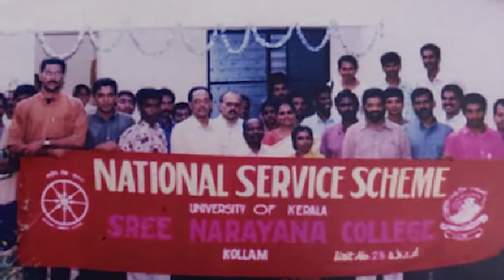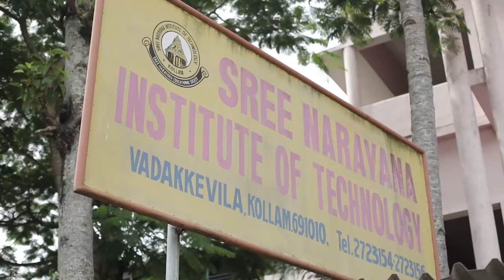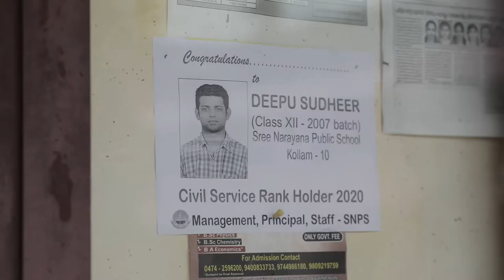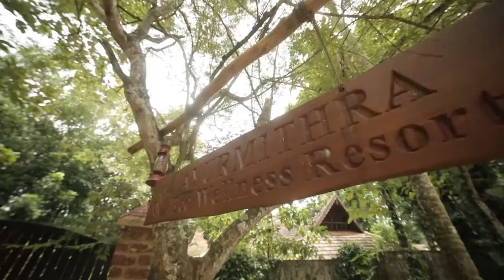Prof. K Sasikumar. An Educationist with a Vision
Prof K Sasikumar is an educationist, humanist, organizer and social activist who works for the upliftment of society by empowering the youth through education. Born on 25 May 1948 in a small hamlet in Elavanthitta he had his education in local schools and Sree Narayana College, Kollam.

A first class post-graduate in Chemistry in 1969, he started his career as a Lecturer in Sree Narayana Colleges in 1969.He worked as Lecturer, Professor and finally as the Principal of various Sree Narayana Colleges and retired from Sree Narayana College, Kollam in 2003 as Principal.

As a student and teacher he was actively involved in co curricular and social activities. Under his charismatic leadership Sree Narayana College, Kollam won many accolades including NAAC accreditation. He is a humanist and his keen interest in uplifting the marginalised is praiseworthy. Under his dynamic leadership the National Service Scheme unit of SN College, Kollam constructed five Homes for the Homeless and thus the NSS unit of S N College won University and State awards for the Best NSS Unit consecutively for three times.

Under his charismatic leadership the following educational institutions were launched with
the objective of imparting quality education and uplifting the marginalized

Sree Narayana Public School, Kollam 1986 CBSE

Sree Narayana College of Technology 2003 UG and PG institution

Sankar institute of Science Technology and Management 2015 UG

Indian Public School, Kizhavoor 2000 CBSE

Sree Narayana Public School, Chatahnnoor 2015 CBSE

Sree Narayana Institute of Ayurvedic Studies Puthur Ayurveda Medical College
UG and PG institution 2003

Prof.K.Sasikumar is the Founder Chairman of Sree Buddha Foundation established in 1992 to propagate the sublime teachings of Lord Buddha. Under the aegis of this organization the following institutions were started to promote equity and excellence in education.

Sree Buddha Central School, Karunagappally 1995 CBSE

Sree Buddha College of Engineering, Nooranad 2002 B Tech and M Tech accredited by
NAAC and NBA

Sree Buddha Central School, Nooranad 2003 CBSE

Sree Buddha College of Engineering, Elavanthitta 2009 B.Tech and M. Tech

Important Positions held

College Union Speaker 1967
Senate Member University of Kerala 2000
Member State Curricular Committee 2001
Member National Assessment and Acreditation Council peer team 2002
Member Board of Governors
Kerala Technological University 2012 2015
President Moolur Samithy Cultural Department
Government of Kerala 2013
President All Kerala Engineering College
Management Association 2011 13
Chairman of Sree Buddha foundation 1992
Chairman Sree Buddha Educational Society
Chairman Sree Narayana Ayurveda College
Secretary Sree Narayana Educational Socety Kollam

Another notable contribution of Prof K Sasikumar is his pivotal role in erecting the statue of Sri R Sankar former Chief Minister of Kerala and Secretary of Sree Narayana Trusts in the campus of Sree Narayana College Kollam which was unveiled by the Honourable Prime
Minster of India Sri Narendra Modiji on 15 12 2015

Awards and Distinctions received
R Sankar Award for excellence in Education
P G Foundation award in 2018 for propagating
the teachings of Sree Narayana Guru
Dr Palpu award for excellence in Education

The Social Cultural and Educational impact of these activities
All these educational institutions are Centres of Excellence, catering to the educational upliftment of the youth. Thousands of students got admission to professional colleges and became Scientists, Engineers, Doctors, IAS, IFS and IPS officers. The CBSE schools were a new venture in these parts of Kerala and the training imparted through the NCERT syllabus empowered thousands of students and motivated them to scale greater heights.

An educational revolution was ushered in Kollam and its suburbs by the Open Education Centre and the CBSE schools. Majority of these institutions are located in rural areas and these institutions contributed a lot to the upliftment of the village folk and it transformed the lives of the rural folk. It promoted the social, economic and cultural progress of the people of those remote areas.

All these institutions are established as per the Charitable Society Act of the Government of Kerala. This enterprise is a Public Trust rather than a Family Trust as the resources for construction were collected from the public. ,It aims at creating an egalitarian society devoid of caste, creed and colour. It helps to imbibe the ethos of Indian culture and uphold the sanctity of the Constitution of India.
Its not profit oriented and it is non-proprietary in nature. Any income over expenditure is ploughed back to the development of the institution. These institutions are run as per the labour laws and norms prescribed by the controlling authorities like AICTE, AYUSH, Universities concerned, and State and Central Governments.